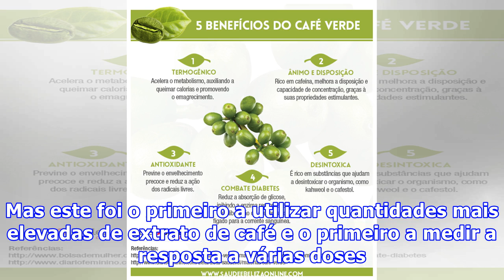Café verde emagrece?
Café verde emagrece. Um novo estudo concluiu que consumir grãos de café verde, ou grãos de café não torrados, pode levar ao emagrecimento. Os grãos geram redução substancial do peso corporal em um período relativamente curto de tempo. Na pesquisa, pessoas com sobrepeso ou obesas que consumiram apenas algumas gramas de grãos de café verde por dia perderam cerca de 10% do seu peso corporal.“Baseados em nossos resultados, tomar várias cápsulas de extrato de café verde por dia, junto com uma dieta s...